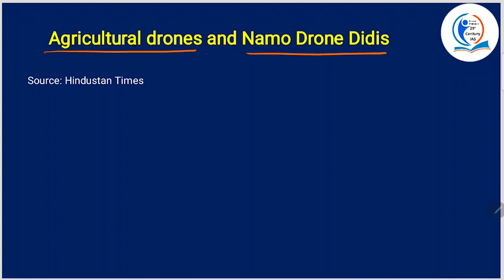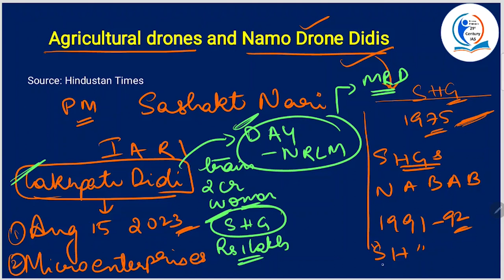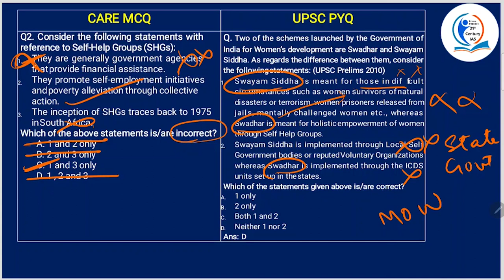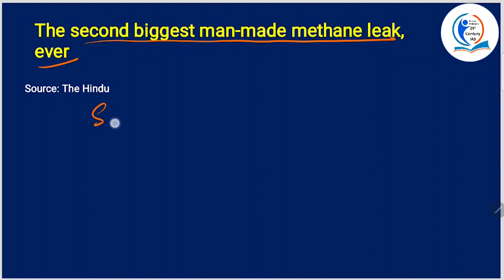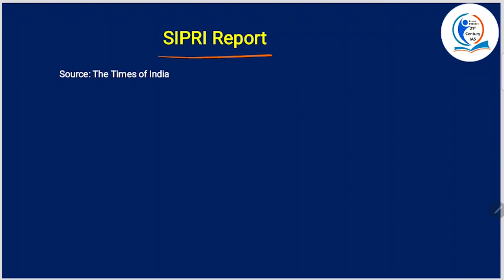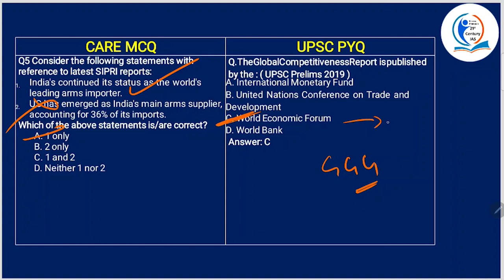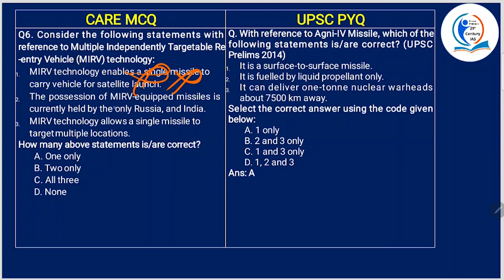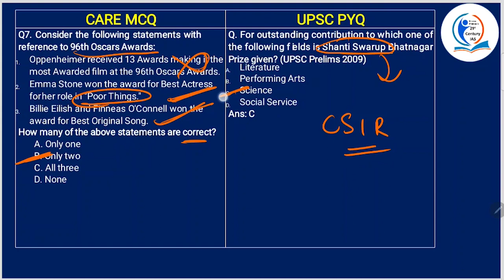IAS 2024 | UPSC 2024The Secret to UPSC Success: Reverse Engineering Current Affairs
Unlock the secrets to UPSC success with our proven method of reverse engineering current affairs! Elevate your UPSC Prelims 2024 preparation with this essential technique for conquering the current affairs challenge. Discover the key to acing your UPSC exams by mastering the art of reverse engineering in our latest video.

🚀 Supercharge your UPSC journey with daily current affairs reverse engineering!

Feeling overwhelmed by the UPSC Prelims Current Affairs Beast? Fret not! This video is your secret weapon to deconstruct complex news like a ninja and conquer those MCQs with laser-sharp focus.

🔍 Here's what you'll gain:

Daily News Breakdown: Dive deep into the hottest headlines as we dissect them, revealing their profound connections to UPSC syllabus topics.

Reverse Engineering: Learn how to analyze news like an examiner, identifying potential question areas and boosting your confidence.

Prelims-Focused Strategy: Say goodbye to information overload! We'll guide you on what truly matters for Prelims success.

Bonus Tips: Uncover insider hacks to save time, enhance memory, and stay motivated on your UPSC journey.

Tired of searching for the "best" of everything? We've got you covered!

📚 Explore the Best UPSC Current Affairs Magazines: Access a curated list of the finest magazines tailored for both Prelims and Mains examinations.

🌐 Navigate the Best UPSC Current Affairs Websites: Choose the perfect fit for staying updated and well-informed.

📰 Master the Best UPSC Current Affairs Newspapers: Learn strategic ways to use newspapers like The Hindu and Times of India to your advantage.

Krishna Pradeep 21st Century IAS
Opp Agarwal Sweets, Muthoot Finance Building, 1st Floor
Old Rajendra Nagar, Near Agarwal Sweets, Delhi, 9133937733

Remember, it's not just about memorizing facts; it's about understanding the game. Let us teach you how to play it like a pro!